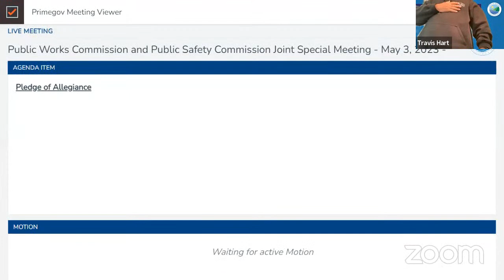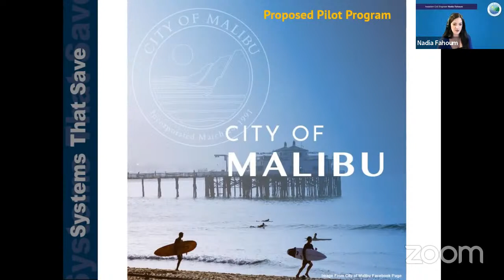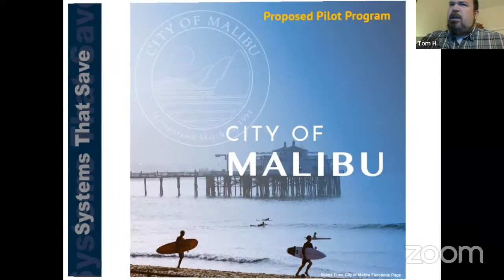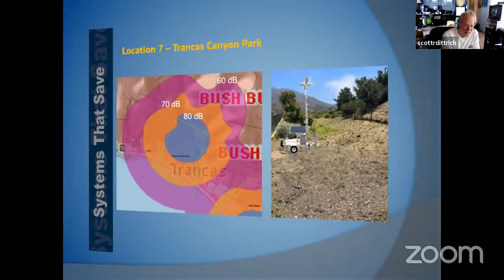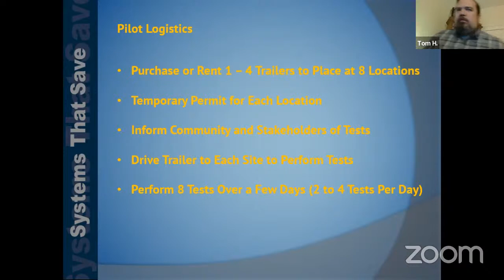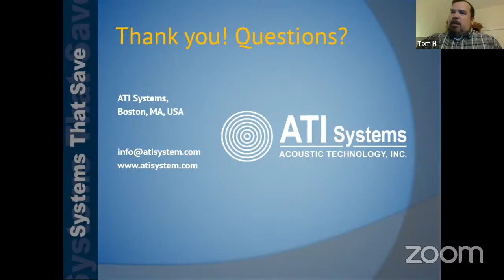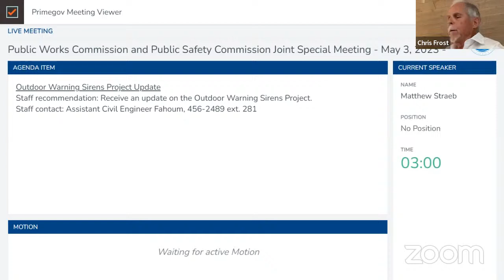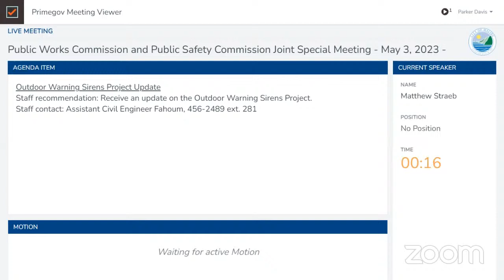Public Works Commission and Public Safety Commission Joint Special Meeting - May 3, 2023